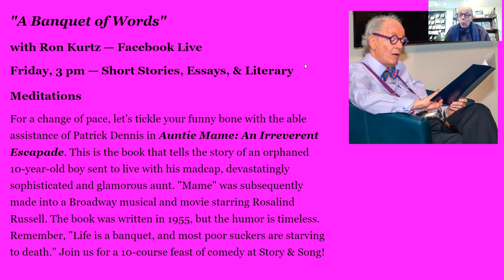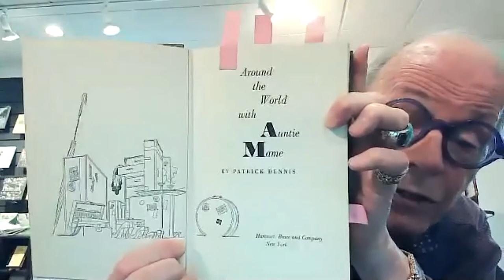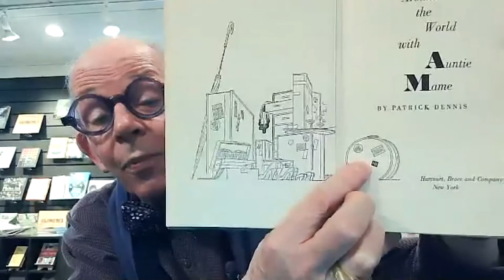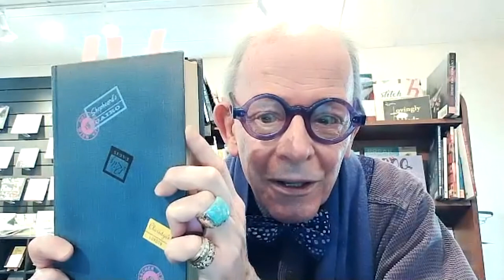Readings with Ron Kurtz! Patrick Dennis' "Auntie Mame: An Irreverent Escapade"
For a change of pace, let's tickle your funny bone with the able assistance of Patrick Dennis in Auntie Mame: An Irreverent Escapade. This is the book that tells the story of an orphaned 10-year-old boy sent to live with his madcap, devastatingly sophisticated and glamorous aunt. "Mame" was subsequently made into a Broadway musical and movie starring Rosalind Russell. The book was written in 1955, but the humor is timeless. Remember, "Life is a banquet, and most poor suckers are starving to death." Join us for a 10-course feast of comedy at Story & Song!